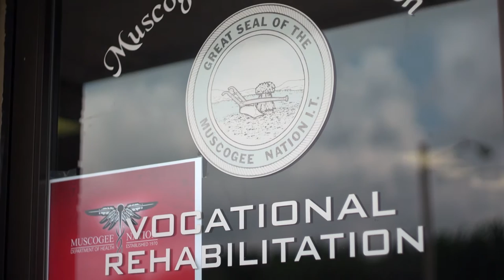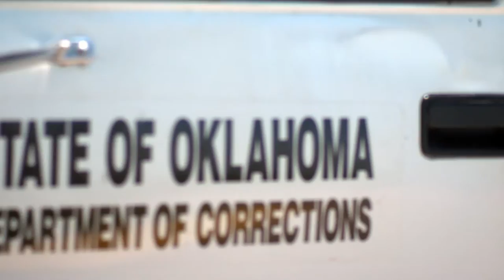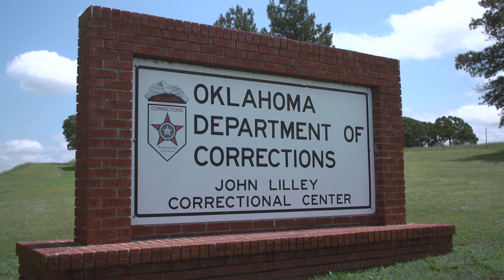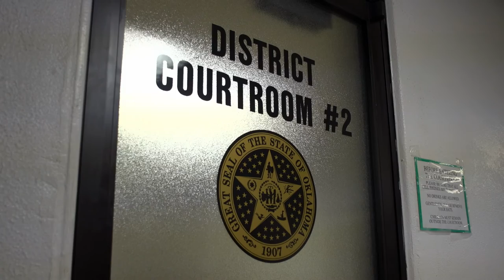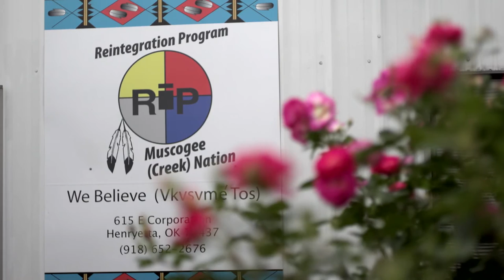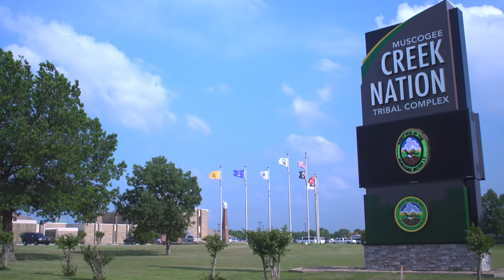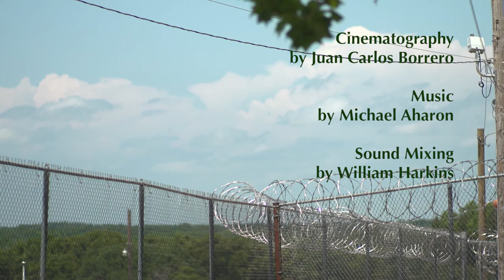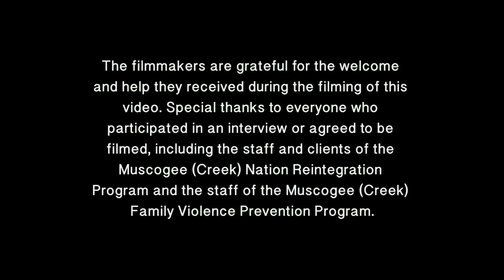What Does Reintegration Mean to You? The Muscogee (Creek) Nation Reintegration Program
The Muscogee (Creek) Nation Reintegration Program provides intensive case management and reentry services to tribal members returning to the community from incarceration. The help it offers includes financial assistance for basic needs such as housing, clothing, and groceries, and offers long-term support through educational, vocational, and legal services. This video introduces viewers to the program through interviews with clients, staff and the numerous partners--like prison and court officials--that have allowed the program to help hundreds of clients make successful transitions from prison to home.

The video was an official selection of the American Indian Film Festival in 2017.